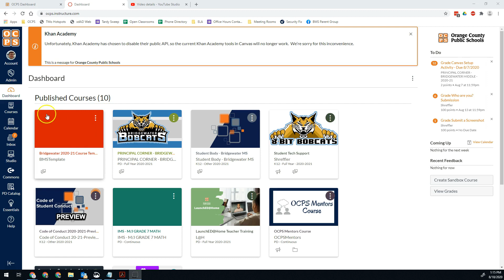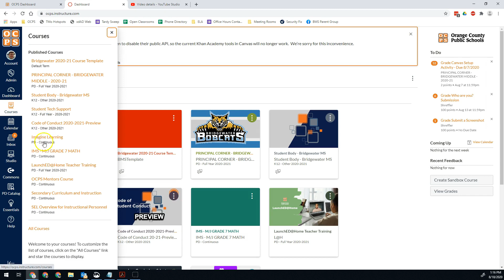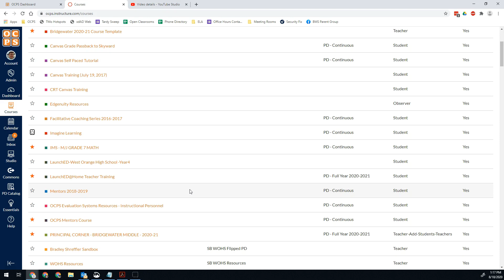Canvas Student Guide - Find Missing Courses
This video will show students how to find their missing classes in Canvas when they can see them in Skyward, but not in Canvas.

Please remember, it can take up to 48 hours from the first day of attending the new class for the classes to transfer to Canvas.